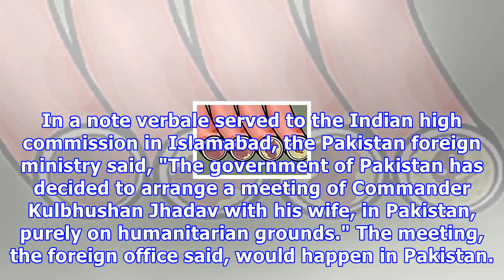भारत ने जाधव को leaders'meeting अधिनियमितियों पर पाक posers भेजता है पत्नी